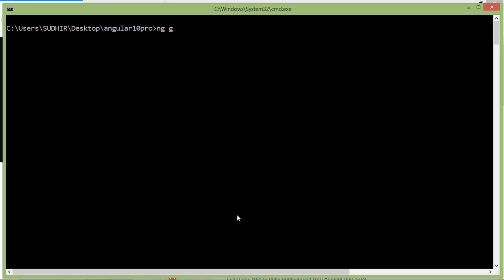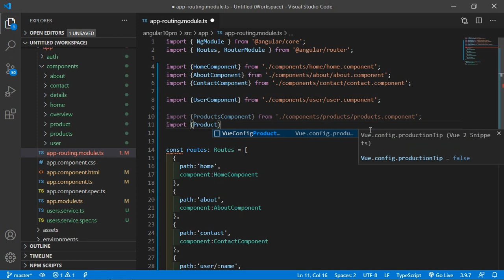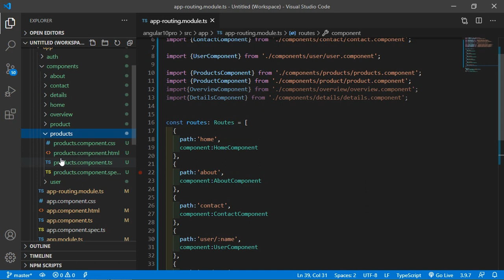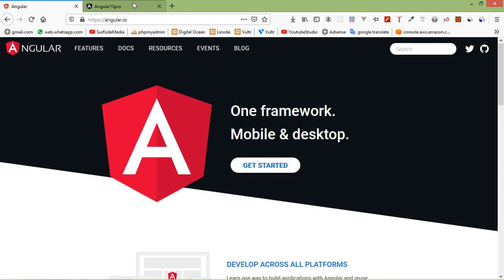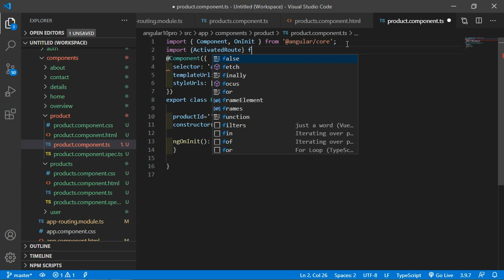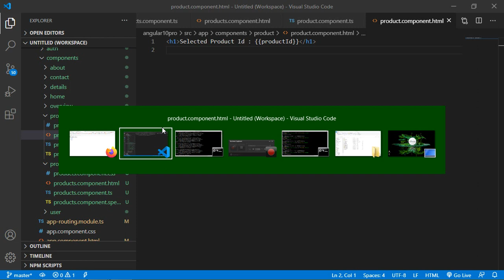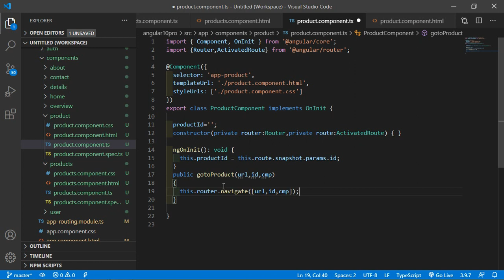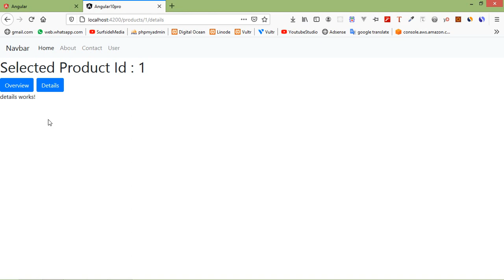Angular 10 Tutorial - Nested Routing and Child Routes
In this video I will talk about Nested Routing and Child Routes.

TOPIC DISCUSSED:

Nested Routing and Child Routes
Router
ActivatedRoute
Child Routes

Your Queries -

1.How to use Nested Routing in angular 10?
2.How to add Nested Routing in angular 10?
3.How to configure Nested Routing in angular 10?
4.What are the steps for creating Nested Routing in angular 10?